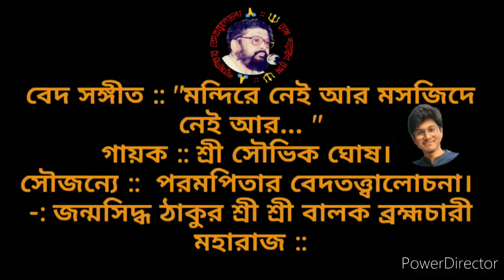"মন্দিরে নেই আর মসজিদে নেই আর.. ":: SRI SRI THAKUR BALAK BRAHMACHARY MAHARAJ :: RAM NARAYAN RAM🙏🙏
বেদ সঙ্গীত :: "মন্দিরে নেই আর মসজিদে নেই আর... "
গায়ক :: শ্রী সৌভিক ঘোষ।
সৌজন্যে ::  পরমপিতার বেদতত্ত্বালোচনা।